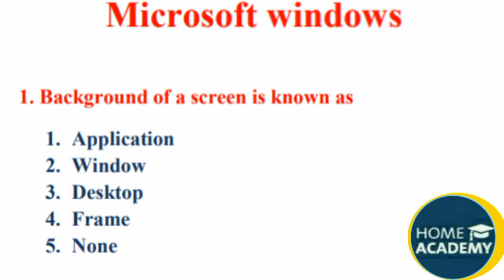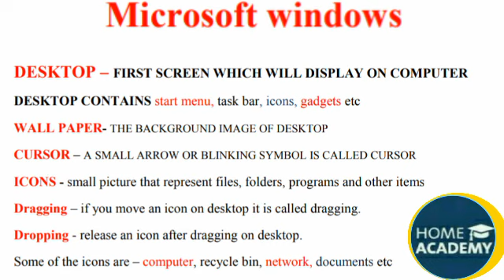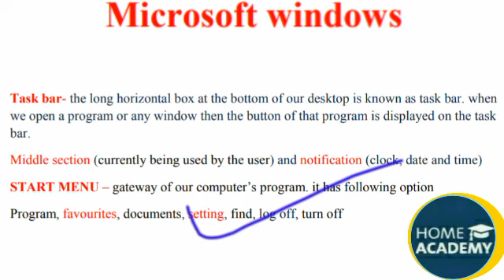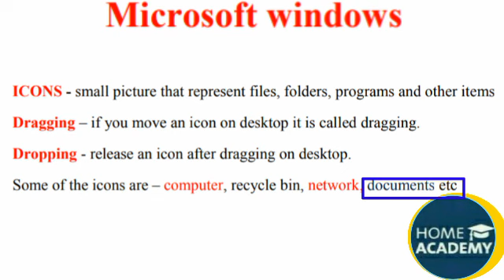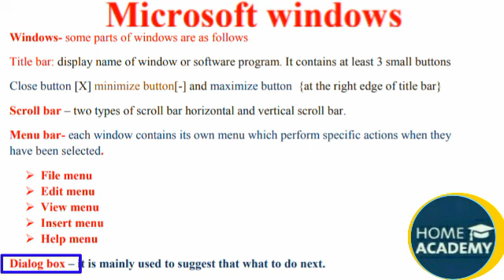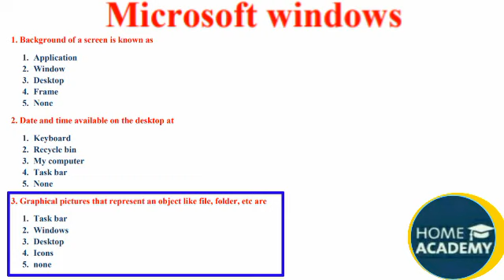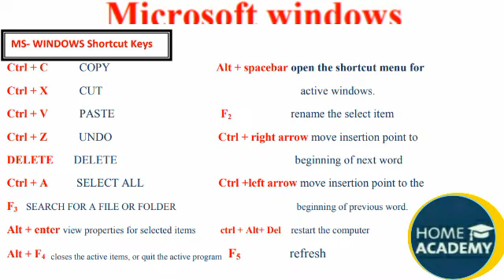Computer Awareness Account Assistant part 16 by home academy